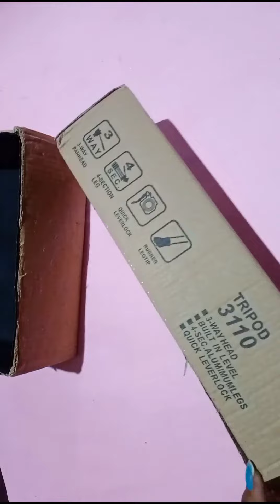Making a bangle box||Easy making at home